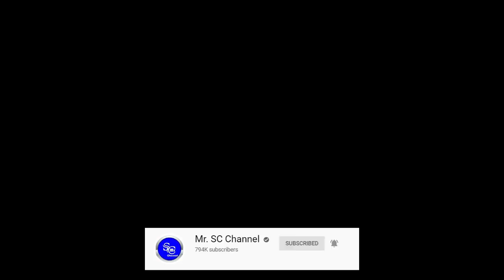ពុទ្ធោ! ផ្លែសំរ៉ងឡើងថ្លៃខ្ពស់ ពលរដ្ឋនាំគ្នាកាប់រំលំដើម ព្រោះចង់ប្រមូលផលអោយទាន់ចិត្ត ខ្ចិលរង់ចាំជ្រុះ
ផ្លែសំរង សូមអភ័យទោស ចំពោះកំហុសឆ្គងក្នុងការអាន សង្ឃឹមថាបងប្អូនទាំងអស់គ្នាមិនប្រកាន់ទោស នឹងនៅតែបន្តការគាំទ្រ តាមដានរាល់ព័ត៍មានថ្មីៗចេញបន្តទៀត

+++សូមបងប្អូនបន្តការគាំទ្រឆានែលខ្ញុំបាទអោយបាន1M ផងបងប្អូន+++